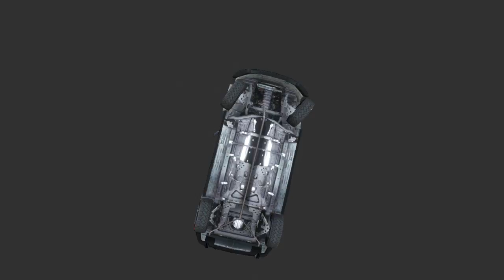Vile Plays Murder Part 2